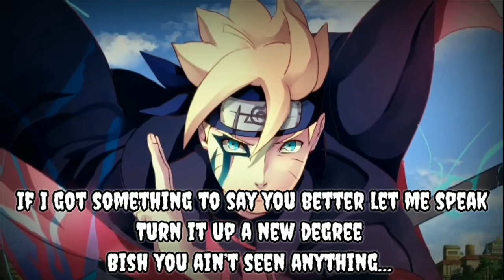NEFFEX - Tough (Lyrics)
Lyrics:

VERSE 1:
I’m taking shots at the enemy!
I’m gonna make it to the top leave a legacy
If I got something to say you better let me speak
Turn it up a new degree
Bish you ain’t seen anything…
I pop off with the new rock
Electronic blow the sonic roof off
I’m too honest when I take a few shots
They’re too toxic need to take the noose off

PRE:
And you cannot save me
Cuz I don’t need saving
It’s everything I’ve been chasing
All here for the taking
Don’t wanna test ya luck with me
I think I’ve had enough disease
I’m sick of all the bad thoughts, people who are have-nots
You are not as tough as me

VERSE 2:
I’m back
You know that I never left
I got tracks and some music that you’d never guess
I don’t slack, don’t lose, learn your lesson yet?
When I get to choose what I do I’m like a weapon yeah
I’m not sharp as many
But got heart I’m ready
To change scars to envy
To win large and plenty
I like to play fast
Never change back
All in calling out
I’ll pay back
Cuz I’m great at that
Ahhh